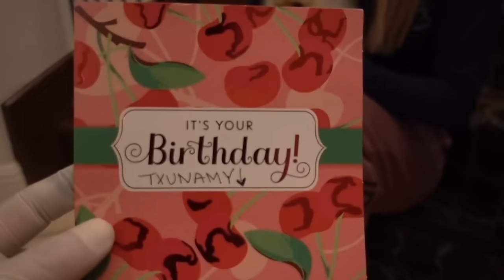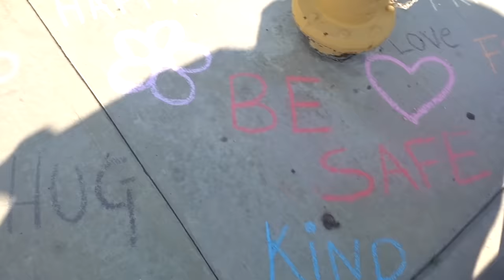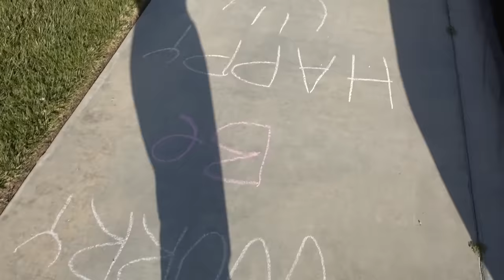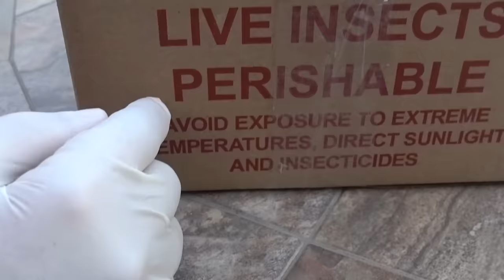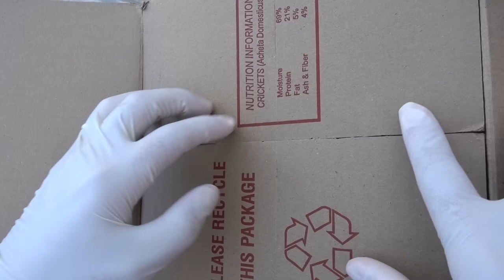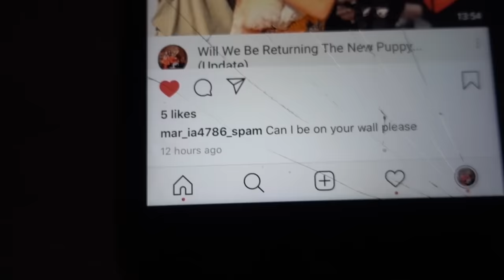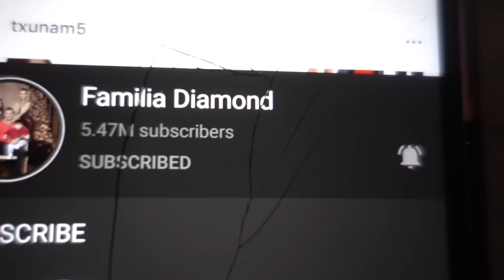SOMEONE LEFT THIS AT OUR DOORSTEP AGAIN... **SCARY**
Watch Rebecca Zamolo's Newest Video here: (Best April Fools Day Pranks Wins $10,000 Challenge! Prank Wars w/ Fun Diy Crafts Vs. Hacker Friends)

LOST DATE: FEBRUARY 21, 2018
NAME: MARCH POM
BREED: POMERANIAN
COLOR: DARK TAN/ORANGE
HOW BIG: VERY SMALL
EYE COLOR: BROWN EYES
HOW OLD IS HE: 2 YEARS OLD
GENDER: MALE
VERY PLAYFUL